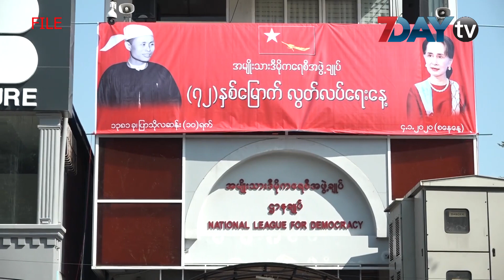ရေရှည်တည်တံ့ခိုင်မြဲမယ့် လုံခြုံဖွံ့ဖြိုးတိုးတက်ရေးအပါအဝင် ရွေးကောက်ပွဲကြေညာစာတမ်း ဒီချုပ်ထုတ်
စက်တင်ဘာ-၁၊ ၂၀၂၀

တိုင်းရင်းသားအရေးနဲ့ ပြည်တွင်းငြိမ်းချမ်းရေး၊ စစ်မှန်တဲ့ ဒီမိုကရေစီဖက်ဒရယ်ပြည်ထောင်စု ဖြစ်ထွန်းစေမယ့် ဖွဲ့စည်းပုံအခြေခံဥပဒေ ပေါ်ပေါက်ရေးနဲ့ ရေရှည်တည်တံ့ခိုင်မြဲမယ့် လုံခြုံဖွံ့ဖြိုးတိုးတက်ရေးဆိုတဲ့ အချက်တွေနဲ့ ရွေးကောက်ပွဲကြေညာစာတမ်းကို ဒီချုပ်ပါတီ ဒီနေ့မှာ ကြေညာလိုက်ပါတယ်။

ဒီချုပ်ကထုတ်ပြန်တဲ့ ရွေးကောက်ပွဲကြေညာစာတမ်းရဲ့ ဥပဒေပြုရေးကဏ္ဍမှာ ဒီမိုကရေစီ အသွင်ကူးပြောင်းရေးကာလနဲ့ ဆီလျော်စေဖို့ တည်ဆဲဥပဒေတွေကို ပြင်ဆင်တာ၊ ပယ်ဖျက်တာ၊ အသစ်ပြဌာန်းတာတွေကို ပြုလုပ်မယ်လို့ ဖော်ပြထားပါတယ်။

အုပ်ချုပ်ရေးကဏ္ဍမှာတော့ စွမ်းရည်ပြည့်ဝပြီး အဂတိကင်းတဲ့ အစိုးရတစ်ရပ်ဖွဲ့စည်းနိုင်ဖို့ အပါအဝင် အချက်(၇)ချက် ထည့်သွင်းထားပြီး တရားစီရင်ရေးကဏ္ဍမှာတော့ တရားမျှတပြီး ဘက်လိုက်မှုကင်းတဲ့ တရားစီရင်ရေးစနစ်ကို ထူထောင်ဆောင်ရွက်မယ်လို့ ကြေညာပါတယ်။

တိုင်းရင်းသားများအရေးနဲ့ ပြည်တွင်းငြိမ်းချမ်းရေးကဏ္ဍာမှာ တိုင်းရင်းသားလူမျိုးများရဲ့ အခွင့်အရေးတွေကို ကာကွယ်စောင့်ရှောက်မယ်ဆိုတဲ့ အချက်ကို အဓိကထည့်သွင်းထားပါတယ်။

ဒါ့အပြင် နိုင်ငံခြားရေး၊ ကာကွယ်ရေးနဲ့ လုံခြုံရေး၊ စီးပွားရေး၊ စိုက်ပျိုးမွေးမြူရေး၊ ပညာရေး၊ ကျန်းမာရေးနဲ့ အားကစား၊ သယံဇာတနဲ့ သဘာဝပတ်ဝန်းကျင်ထိန်းသိမ်းရေး၊ လျှပ်စစ်နဲ့စွမ်းအင်၊ ပို့ဆောင်ရေး၊ ဆက်သွယ်ရေး၊ တောင်သူလယ်သမား၊ အလုပ်သမား၊ အမျိုးသမီး၊ လူငယ်နဲ့ ပတ်သက်တဲ့ အချက်တွေကိုလည်း ရွေးကောက်ပွဲကြေညာစာတမ်းမှာ ထည့်သွင်းထားပါတယ်။

ဒီချုပ်ရဲ့ ရွေးကောက်ပွဲကြေညာစာတမ်းမှာ ဖော်ပြထားတဲ့ ကာကွယ်ရေးလုံခြုံရေးကဏ္ဍမှာ တပ်မတော်ရဲ့ အဓိကတာဝန်အဖြစ် နိုင်ငံနဲ့ နိုင်ငံသူ၊ နိုင်ငံသားတွေကို ကာကွယ်ဖို့၊ ပြည်သူတွေ ယုံကြည်အားကိုးတဲ့ တပ်မတော်ဖြစ်ဖို့၊ တပ်မတော်က ဒီမိုကရေစီ စံနှုန်းစံထားတွေနဲ့အညီ ပြည်သူက ရွေးချယ်တင်မြှောက်ထားတဲ့ အစိုးရရဲ့ မူဝါဒအပေါ်မှာ ရပ်တည်ဖို့၊ စစ်ရေး စွမ်းရည် ထက်မြက်ပြီး နည်းပညာပိုင်းဆိုင်ရာ တိုးတက်ခေတ်မီတဲ့ တပ်မတော်ဖြစ်ဖို့၊ ပြည်သူတွေ ချစ်ခင်အားကိုးတဲ့ ရဲတပ်ဖွဲ့ဖြစ်ဖို့ စတာတွေကိုလည်း ထည့်သွင်းကြေညာပါတယ်။

နိုဝင်ဘာမှာ ကျင်းပမယ့်ရွေးကောက်ပွဲမှာလည်း ဒီချုပ်ကို ပြည်သူလူထုက တစ်ခဲနက် ထောက်ခံမဲပေးကြဖို့ အထူးလိုအပ်တယ်လို့လည်း ကြေညာစာတမ်းမှာ ပါရှိပါတယ်။

ပြည်သူသာလျှင် အဓိကဖြစ်တာကြောင့် လာမယ့်ရွေးကောက်ပွဲမှာ ပြည်သူတွေနဲ့ အမျိုးသားဒီမိုကရေစီအဖွဲ့ချုပ်တို့ရဲ့ အောင်နိုင်ရေးအတွက် ပြည်သူတွေက ပြတ်ပြတ်သားသား ပူးပေါင်းပါဝင်ကြဖို့ကိုလည်း ဒီချုပ်ပါတီ ဥက္ကဌ ဒေါ်အောင်ဆန်းစုကြည်က မေတ္တာရပ်ခံထားပါတယ်။

ရုပ်သံသတင်းထောက်-အိမ့်မြတ်နိုးဇော်